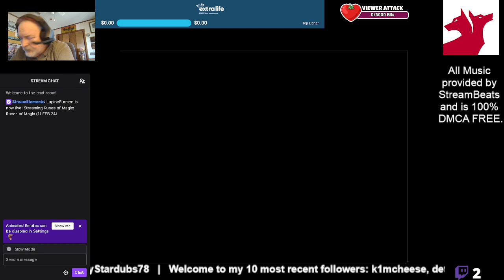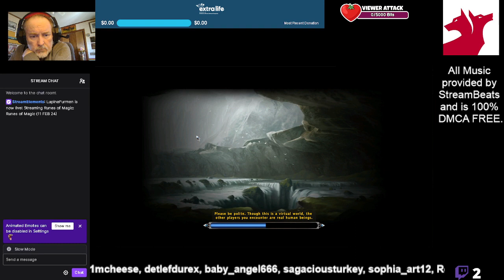Runes of Magic (19 FEB 24)